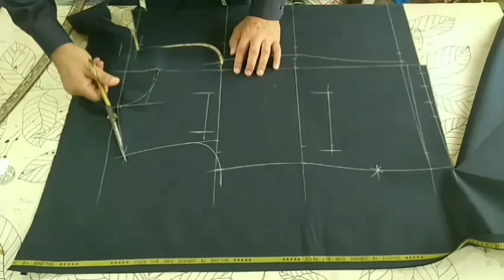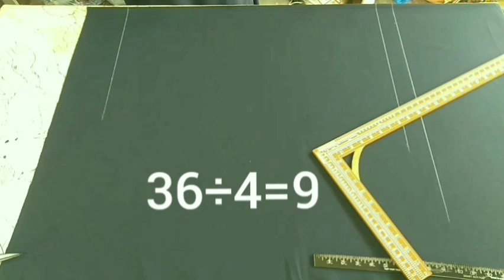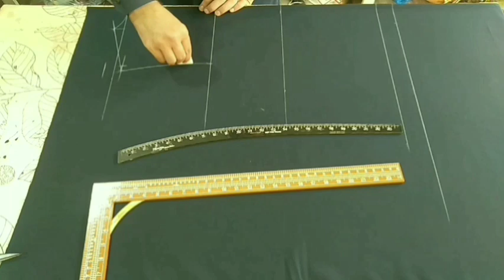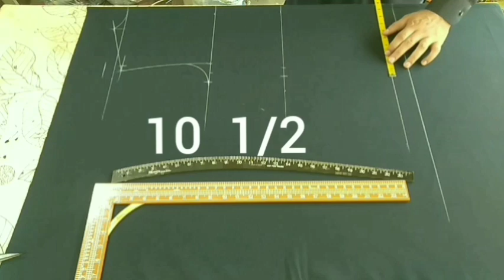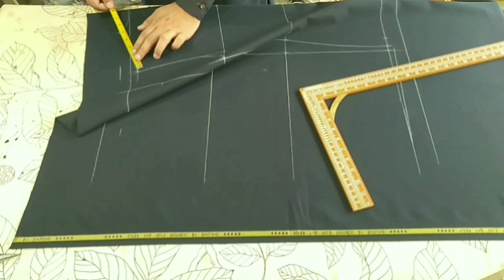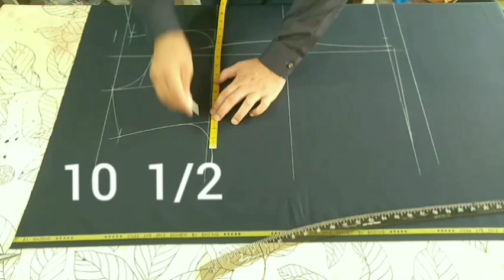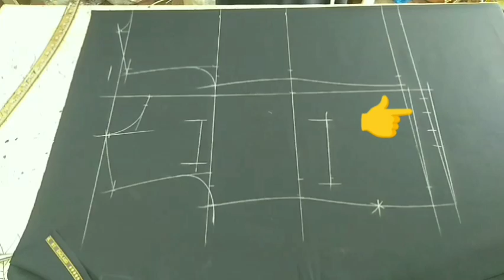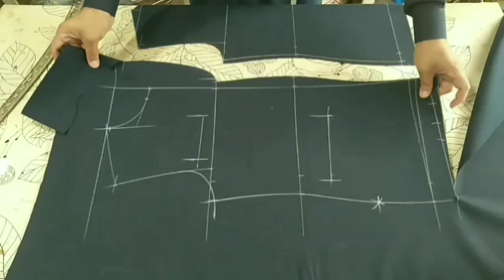Tailoring channel|| پشتو زبان میں واسکٹ کاٹنے کاطریقہ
In this video i will explain that how to cutting a waistcoat in pashto language...